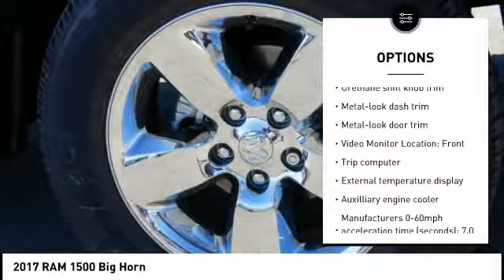2017 RAM 1500 Peoria AZ H3718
2017 RAM 1500 Big Horn